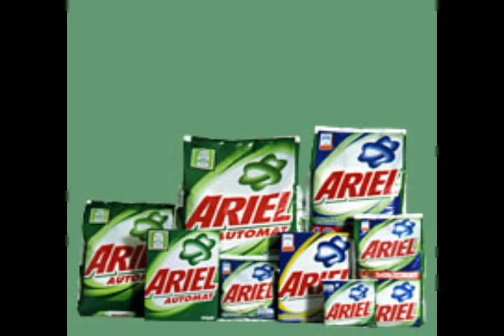Mjeshter i maqinav by kask0o-kobra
per uustaha